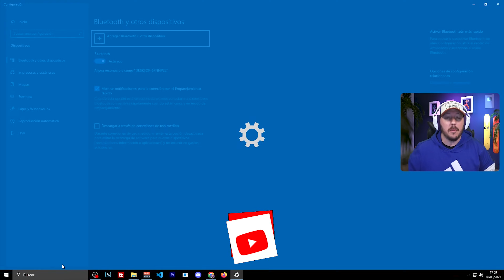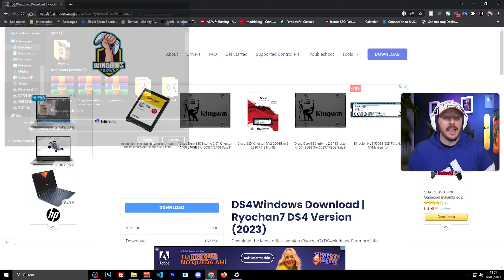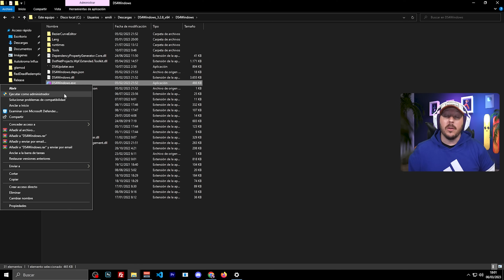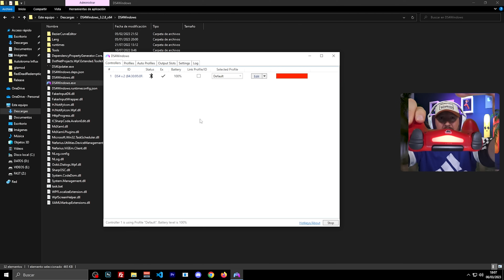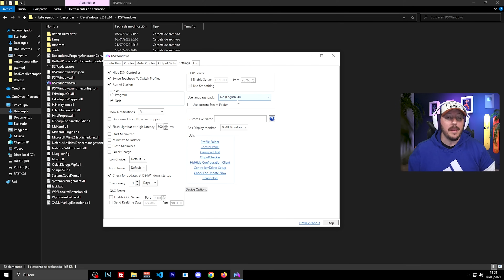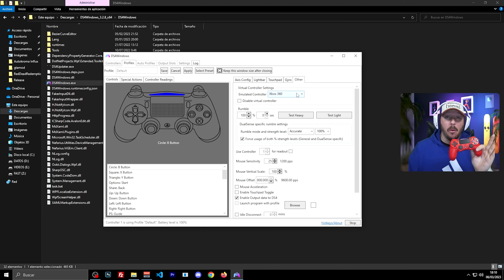✅ Como CONECTAR el mando de PS4 al PC en 2024 👉 Tutorial DS4WINDOWS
Si eres un fanático de los juegos de PC, es posible que hayas deseado poder usar tu controlador de PlayStation 4 para jugar en tu computadora. Afortunadamente, es posible conectar el mando de PS4 al PC utilizando una herramienta gratuita llamada DS4Windows.

        DESCRIPCIÓN
Si deseas conectar el mando de forma inalámbrica, asegúrate de tener activado el Bluetooth de tu PC o sino necesitarás un adaptador Bluetooth externo para jugar sin cables. Por el contrario si quieres conectarlo por cable necesitarás un cable de calidad de carga y datos y conectarlo a un puerto 2.0 del PC.

¡Y eso es todo! Ahora puedes usar tu mando de PS4 para jugar tus juegos favoritos en PC. Recuerda que siempre puedes volver a la aplicación DS4Windows para ajustar la configuración de tu mando y sacarle el máximo partido a tus juegos del  ordenador.

[Otras etiquetas]
conectar mando de ps4 a pc, conectar dualshock a pc, configurar ds4windows